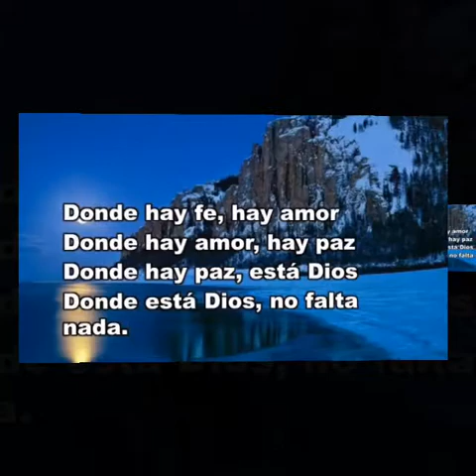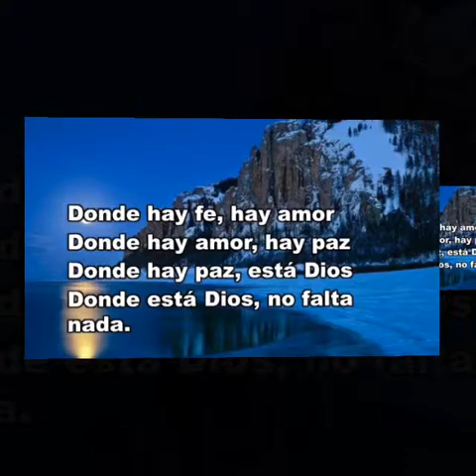Hermanos Duron mundo de error